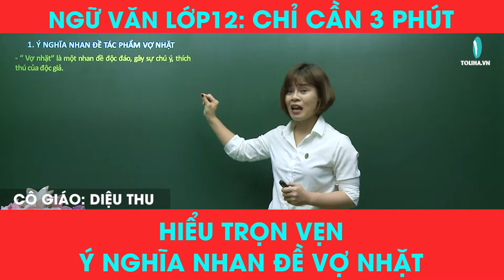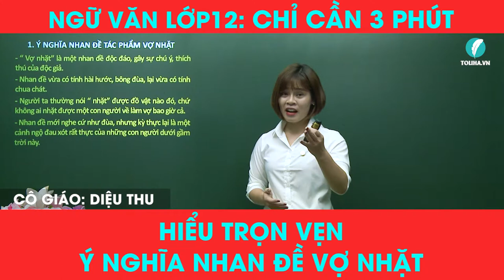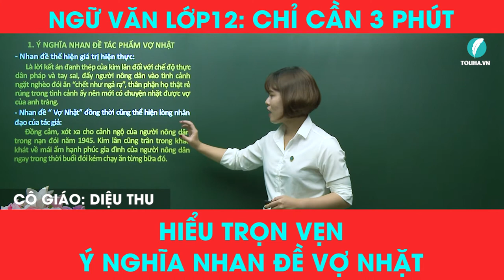HỌC VĂN 12 ONLINE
🔥 🔥 [NGỮ VĂN 12 - CÔ DIỆU THU]🔥 🔥
Chỉ cần 3 phút hiểu trọn vẹn nghĩa nhan đề VỢ NHẶT

Cùng cô Lê Trần Diệu Thu bóc tách ý nghĩa nhan đề VỢ NHẶT và hệ thống các bài giảng Ngữ Văn, chuyên đề, bài thi thử lớp 12 tại Hệ thống giáo dục trực tuyến